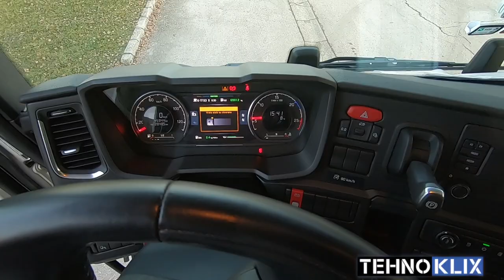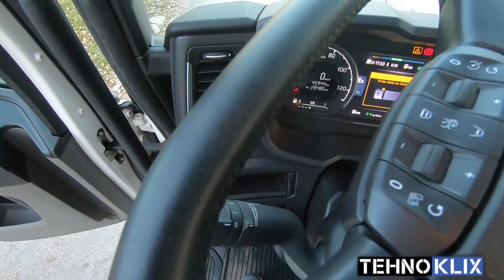Koji kamion smo Zaduzili???